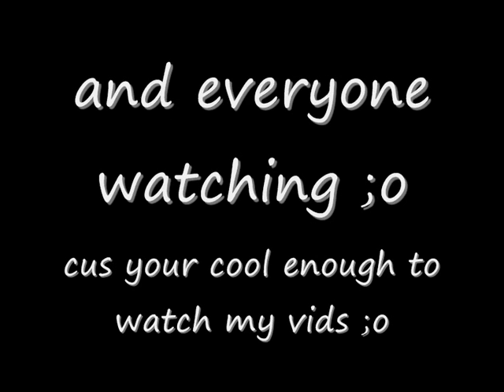ChaChapoyas Part 2 Project Powder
ChaChapoyas Part 1 Project Powder